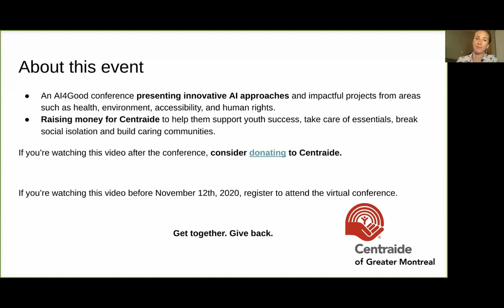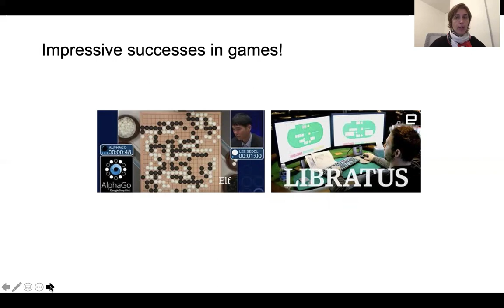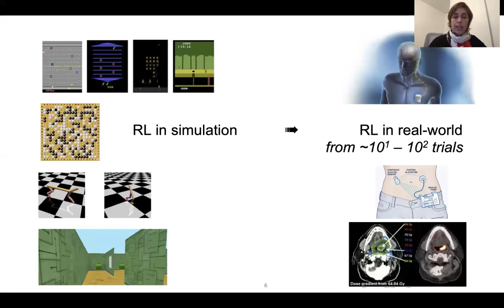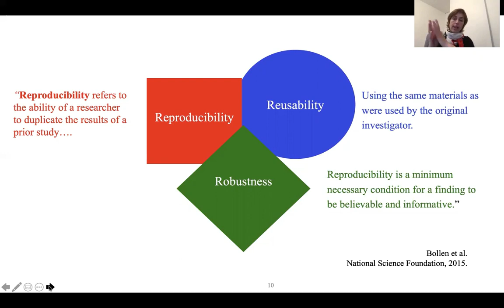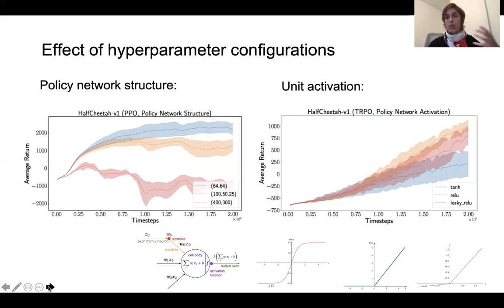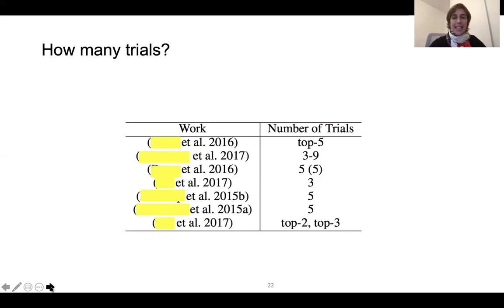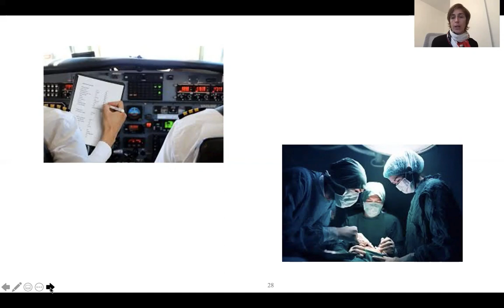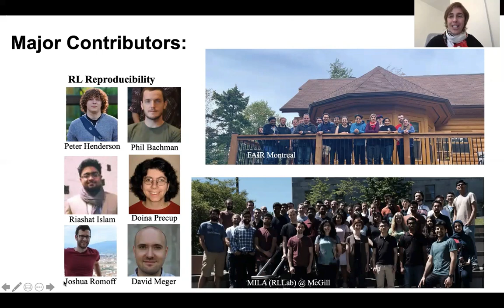TechAide AI4Good 2020 - Joelle Pineau: Building Reproducible, Reusable and Robust Deep RL Systems